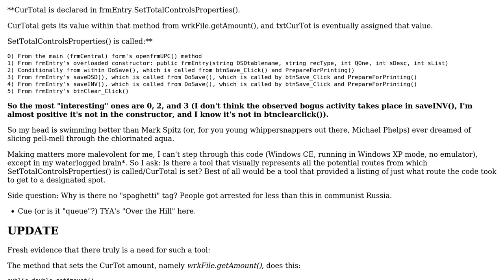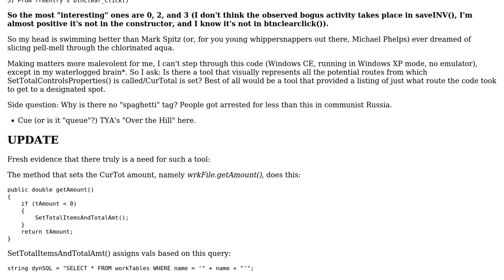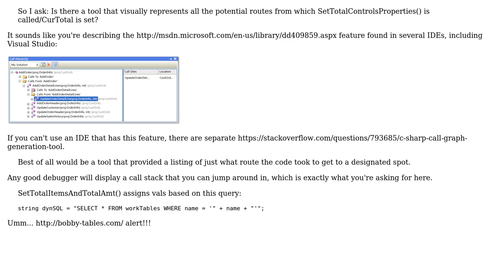Is there a tool that visually represents all the potential paths to a particular piece of code?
With thanks & praise to God, and with thanks to the many people who have made this project possible! | Content (except music & images) licensed under CC BY-SA | Music | Images & others | With thanks to user Michael Borgwardt user B. Clay Shannon and the Stack Exchange Network Trademarks are property of their respective owners. You are responsible for your own actions.